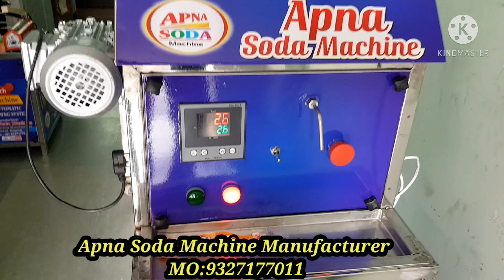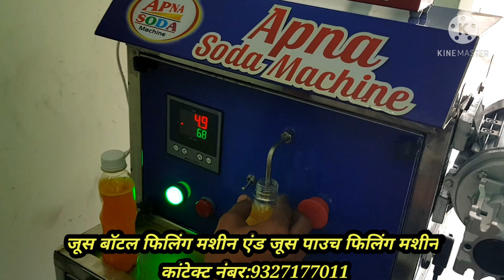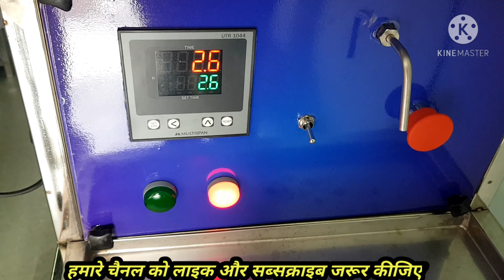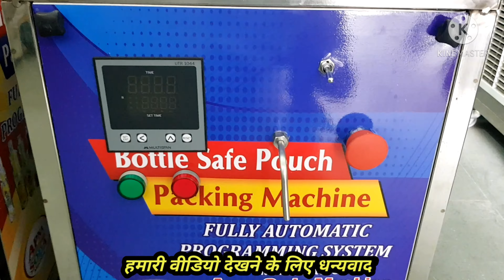Multi Flavour Juice Bottle Filling Machine/Water Filling Machine/ Bottle Shaped Pouch Packing Mac...